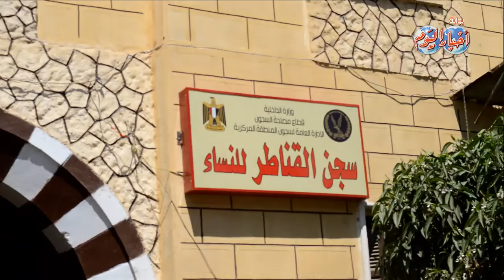صوت من السماء يجلجل داخل سجن النساء بالقناطر